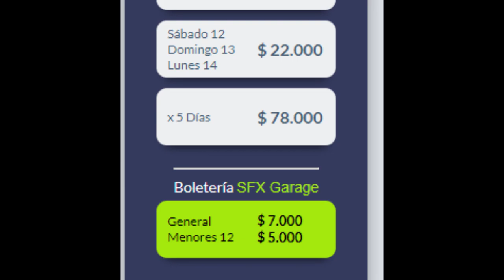SOFA 2019 / ¿Qué tal está? un abrebocas - Maritza Ariza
¡Qué felicidad! Una vez más podremos disfrutar de uno de los festivales más importantes de Latinoamérica, el Salón del Ocio y La Fantasía (SOFA), y para esta versión celebraremos sus 10 años; siendo la plataforma de nuevas tendencias, creatividad y entretenimiento, convirtiéndose para sus asistentes como el lugar de expresión e inclusión de las diferentes culturas urbanas del 10 al 14 de octubre.

Más de 400 actividades serán parte de este gran Salón, que se llevará a cabo en medio de  23 pabellones y áreas al aire libre.

REPLICAS A ESCALA

Los más reconocidos autos del cine y la televisión se encontrarán en exhibición en el pabellón 6-2 del recinto ferial. Podrán ver La Mystery Machine de Scooby Doo, el Ecto-1 de Los Cazafantasmas, Rayo McQueen de Cars, cuatro Batimóviles de las películas de Tim Burton, Christopher Nolan, Zack Snayder y de la serie del 66 de Adam West, además la Tortuvan de las Tortugas Ninja y el gigantesco Thundertank de los Thundercats.

INVITADOS INTERNACIONALES

Dos estrellas cosplay, un animador de la serie de culto Rick and Morty, el artista marcial de Mortal Kombat I, la voz de Sombra en Overwatch, un famoso youtuber y muchos más, ya están en ModoSOFA.